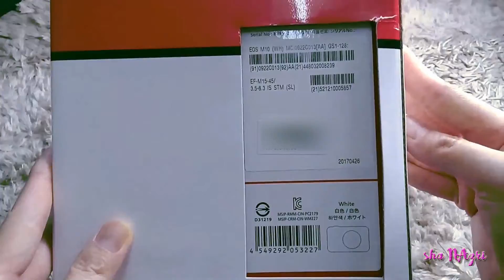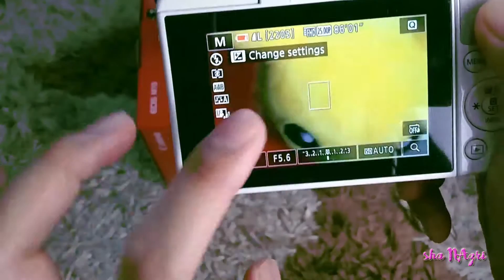CANON M10 Unboxing and Photo Test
Hai korang semua!
Hari ini nak share unboxing dan test my new baby- Canon M10!!
Honestly, ni lah kamera yang super affordable dan terbaik untuk beginner youtubers atau vloggers.
Suara takde..jadi korang tak boleh dengar suara yang merdu tu..tekak sakit..

Orait! Take care guys!

Jumpa lagi next video.

Here is where I get my new camera:

Click link for more information about the product.
SHOPEE ♡ L I N K S ♡

Canon EOS M10 Kit W/EFM15-45mm
 IS STM Lens System Camera
16GB Memory Card (White)
(Eligible for warranty extension and free battery & casing claimable from Canon Malaysia)Canon
EOS M10 Mirrorless Digital Camera 18MP
with 15-45mm Lens (White)

** This video is not sponsored and all items were purchased by me.